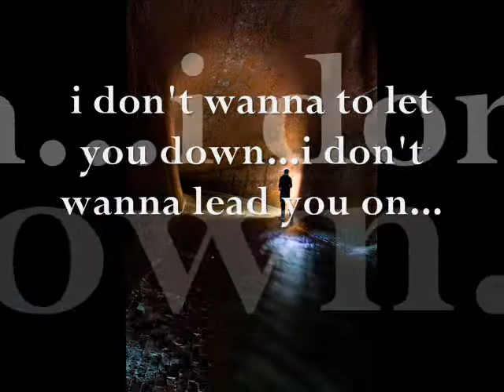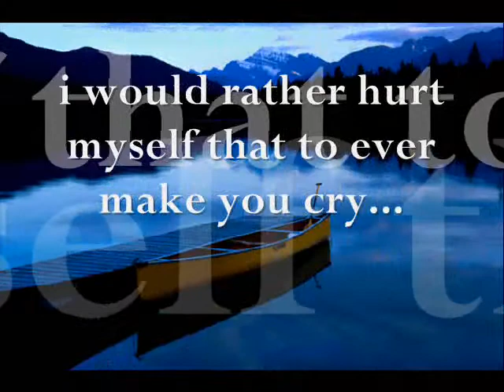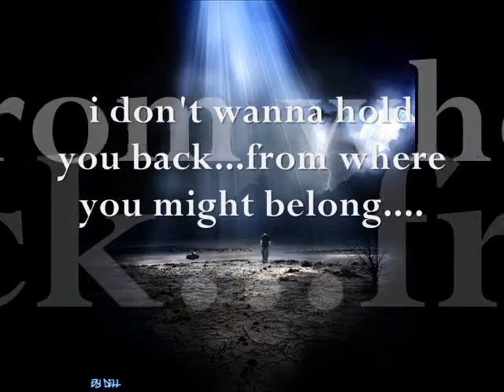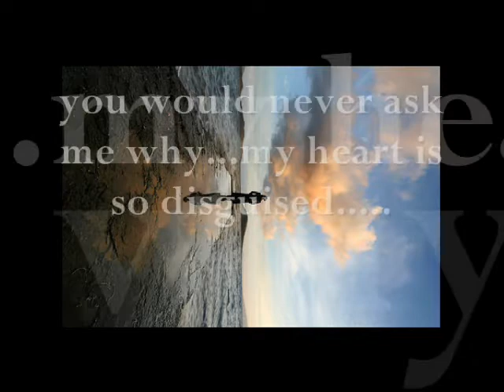goodbye air supply 0001